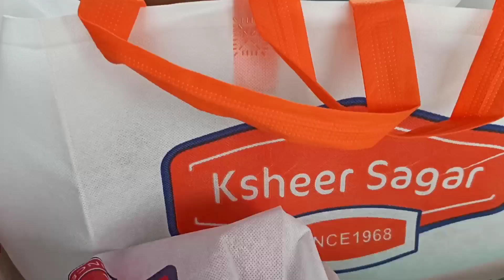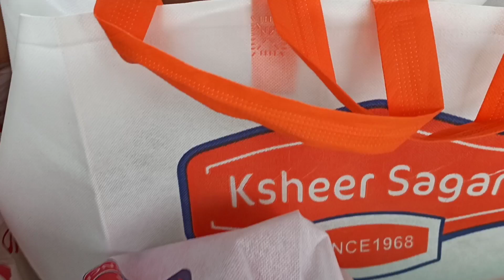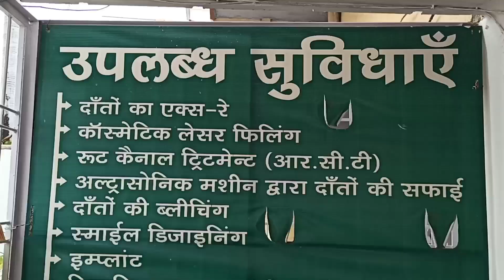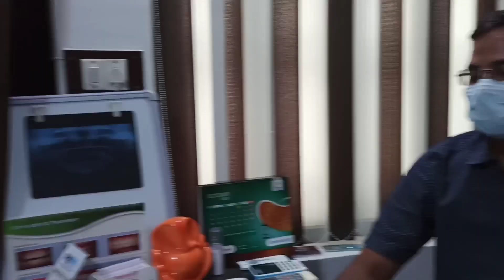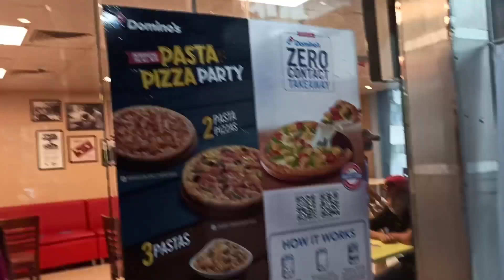Waah Hubby ka Card or itni saari shopping | Banaras shopping vlog |Prakshi Versatile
Waah Hubby k Card or itni saari shopping | Banaras shopping vlog |Prakshi Versatile

Aman Dental clinic address
C 33/ 84 -A 3, Madhopur, Indrapuri Colony, Chhittupura, Shivpurwa, Varanasi, Uttar Pradesh 221010